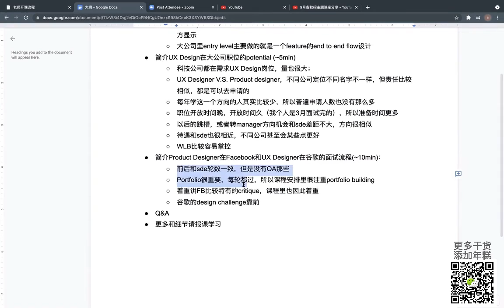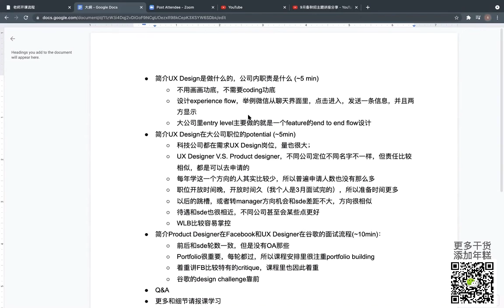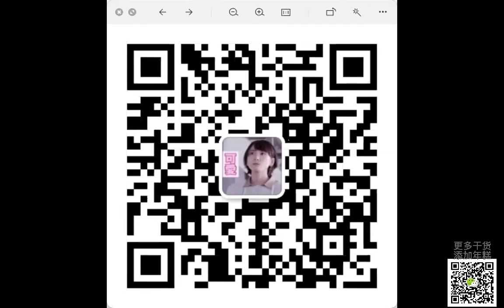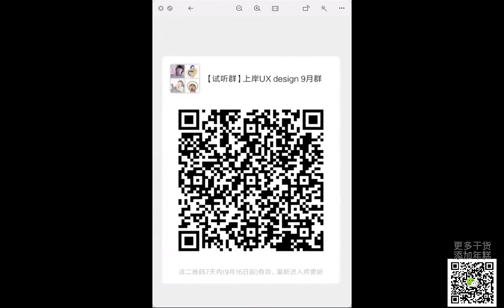上岸算法9月秋招公益讲座【UX design 方向求职】主讲：麦寇老师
带你了解还有哪些活少钱多容易进大厂的岗位？今年秋招想上岸的同学不要错过啦！！

💡UX Design在公司内职责
💡科技公司中对于这些岗位的需求
💡大厂面试流程中注意事项

更多题解干货，添加视频中小助手微信获取！
关注公众号：北美上岸君，获取有关算法的各类题解干货！